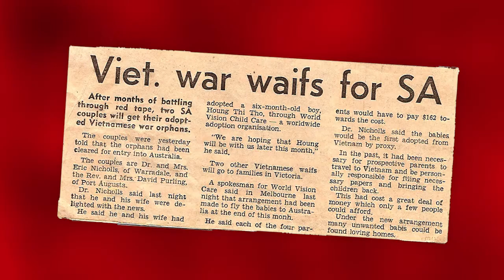Flying with the Music... with Kym Purling - Voices of Value #70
"The two most important days in your life are the day you are born and the day you find out why." – Mark Twain

Our special Guest this week does not know the day he was born… But he does know why! Found abandoned at just a few days old, Kym Purling’s first journey to a hospital in War-torn Saigon in 1972 continued to two separate orphanages before a very special family in Adelaide made the decision to adopt him and provide an “Australian Journey”. It’s a story about love, family and an opportunity to develop his musical gift; one that has taken Kym to more than 140 Countries playing to intimate audiences as well as festival crowds totaling more than 85,000. This is a story of hope. Of providing an opportunity for a fulfilled life… ultimately this is the story of spreading your wings and letting your talent soar!

This is Voices of Value — a selection of valuable insights designed to help you get more out of your professional and personal life through simple, easy to adopt life lessons.

If you’re keen to enjoy a better quality of life at work and at home, sit back and join the conversation with your hosts, Peter Kakos and Rik Rushton.